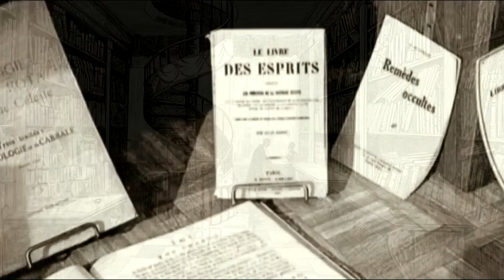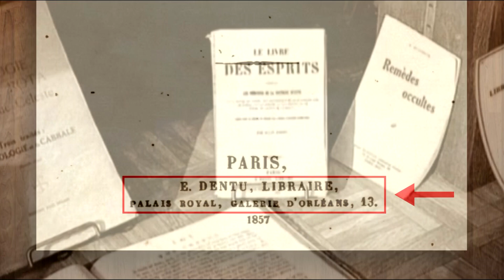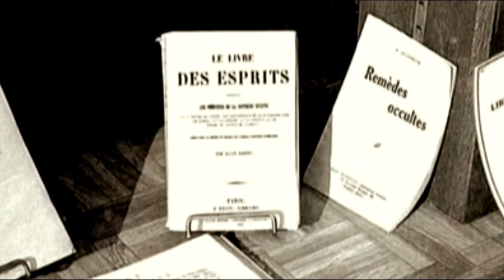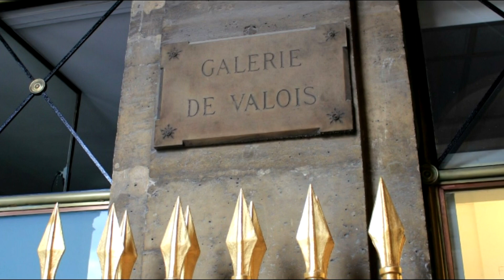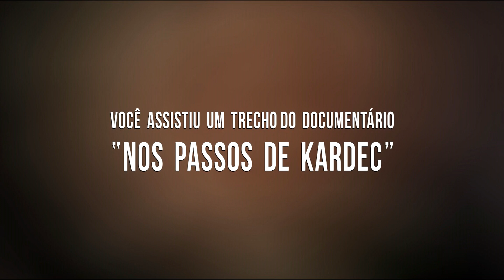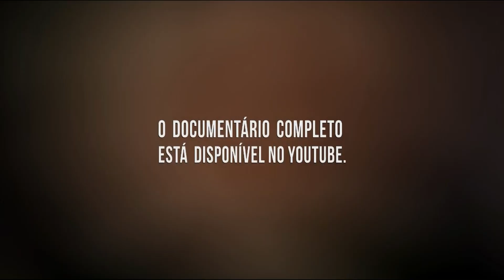09 a 11) PALAIS ROYAL - O berço do ESPIRITISMO de Allan Kardec em Paris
Conheça o Palais Royal, um dos mais importantes edifícios históricos de Paris. Esse palácio, o Palais Royal, era considerado um grande marco histórico da Europa pois era um grande centro cultural e comercial, foi por isso que Allan Kardec escolheu aqui para lançar o “O Livro dos Espíritos” e fundar o primeiro centro espírita do mundo, que era a “Sociedade Espírita de Paris”. Por isso podemos dizer que o Palais Royal foi um grande marco para os espíritas e um berço do espiritismo.
Esse vídeo é um trecho do documentário “Nos Passos de Kardec”. O documentário apresenta a trajetória da vida de Allan Kardec seguindo seus passos por 15 LOCAIS onde morou, atuou e desencarnou.

O documentário foi lançado no dia 18.04.18. Dia em que se comemora o Aniversário do “O Livro dos Espíritos” e o “Dia Nacional do Espiritismo”.

:::: PASSEIO VIRTUAL EM 360°GRAUS ::::

• Faça um passeio virtual de 360°graus pela galeria Galerie d’ Orléans, local onde foi lançado o “O Livro dos Espíritos”

:::: CRÉDITOS ::::

• FERNANDO LIMA RIBEIRO: Idealização, apresentação, filmagens, fotografias, direção, roteiro, edição, artes e pesquisas.
• MARIANA PENA RIBEIRO: Apresentação, filmagens, fotografias, revisão, apoio e assistência.